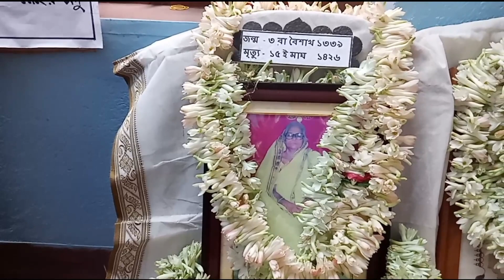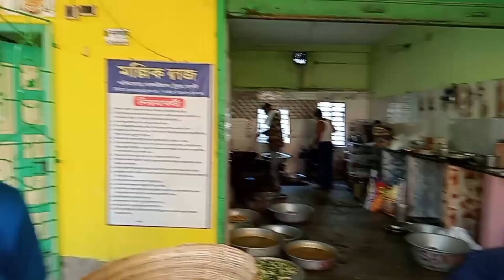Khub valo kore holo Masi Maar shes kaj || RIP ||Vlog10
Hello friends lets Pray For my Aunt,let her soul rest in peace,as you guys know that we are in kolkata for her funeral ceremony.and sorry for being irregular.